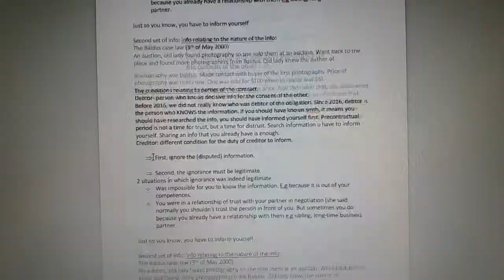CHILL DAY AT COLLEGE!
Hey guys,
so most of the footage in the video is actually not in class (cause we were all so focused 🤡) So yeah, I hope you enjoy this chill day at uni.
x